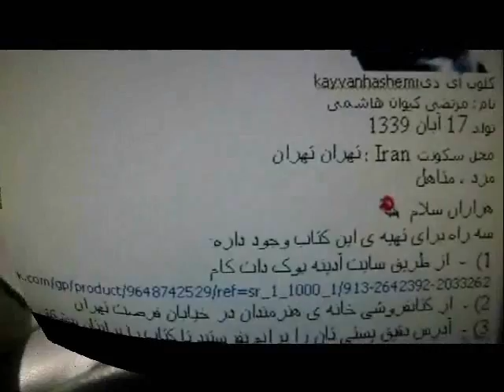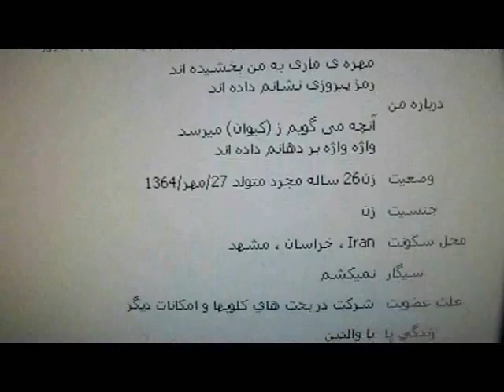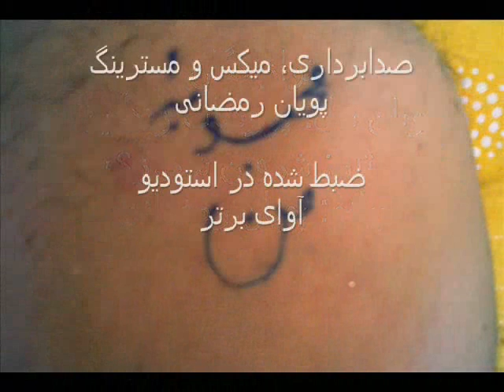Mahbubeye man.wmv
بیا محبوبه ی من ! . . .
سروده ای دیگر از: مرتضی « کیوان » 1

تو عاشق می شوی هر روز و حاشا می کنی هر شب
من، با آتش عشقت، مدارا می کنم هر شب .

 تو مشرک می کنی هر روز با عشقت مرا، اما
خدا را  در نگاهت  باز،  پیدا می کنم  هر شب

 ! تو می سوزانیم هر روز و من با شوق و با لذت
 میان  شعله ها،  خود را  تماشا می کنم هر شب

 تو هی امروز و فردا می کنی،   اما نمی آیی
 و من با ساده لوحی فکر فردا می کنم هر شب

 تو عاشق می شوی من نیز عاشق می شوم، اما
 تو می خندی و من صد فکر بی جا می کنم هرشب

 تو با احساس من گل پوچ بازی می کنی هر روز
 و من در پیش خلقی مشت خود وا می کنم هرشب

 مرا بیمار چشمان سیاهت می کنی هر روز
 به امید لبت، خود را مداوا می کنم هرشب

نمی دانی چه غوغایی تو بر پا می کنی هر روز؟
نمی دانی چه حالی با تو تنها می کنم هر شب؟

 بیا « محبوبه »ی ! من دست از این آشوبها بردار
 که مرگ خویش از « کیوان » تقاضا می کنم هر شب